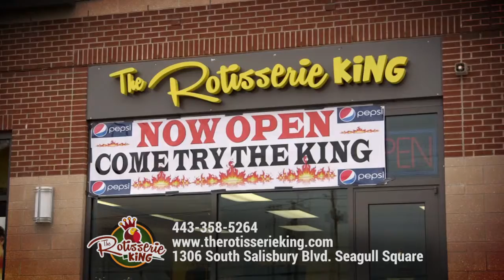Rotisserie King Commercial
Made for a local Salisbury Restaurant. Great place! Excellent food!